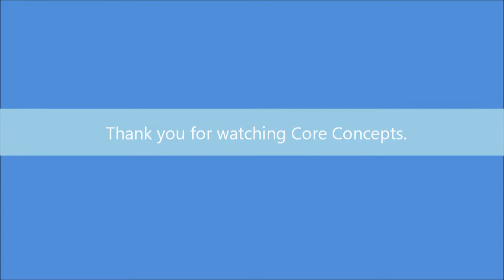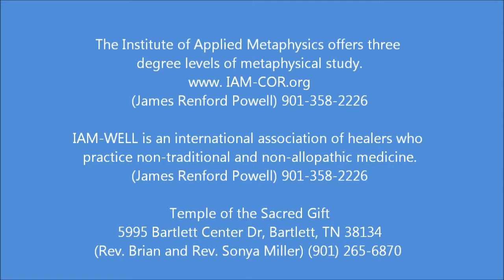Core Concepts Lecture with guest Dr. Elle McDonald, PhD (HD)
This presentation is by Elle McDonald PhD. Gabriella, as she is known by students and friends, spent 15 years in Southern Africa and was initiated as a Sangorma (diviner and healer) in the African Healing Tradition.  She Teaches Kundalini Awakening, Hatha Yoga, Tantra Kriya Yoga, Meditation and facilitates Eyes of the Heart Workshops.  You can visit Dr. McDonald at allaboutyoga.org and stressaceyoga.com.

Sunday evenings at 4:30 PM, the Institute of Applied Metaphysics, the Church of Revelation and IAM-WELL sponsor August's series of lectures at Temple of the Sacred Gift in Memphis Tennessee. Each evening's lecture includes a question and answer session after the lecture. These lectures include a wide variety of disciplines and they are not all of a religious, spiritual or metaphysical nature. There is no charge for the lectures but donations and love offerings are welcome. The host is James Renford Powell. The lectures are filmed by Cedric Moore.

Location: Temple of the Sacred Gift - 5995 Bartlett Center Dr, Bartlett, TN 38134. The temple is on the first street north of Stage Road off Bartlett Blvd. It is immediately on the right just past Goodyear, across the street from Bartlett Kinder Care.

The September series of lectures will also be held at the Temple of the Sacred Gift.